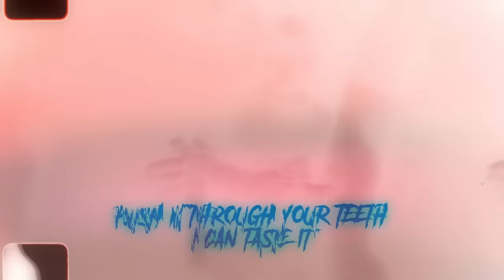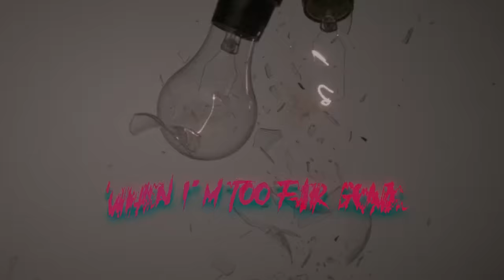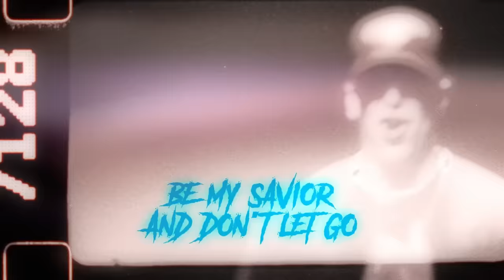Bad Wolves - Savior (Official Visualizer)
Lyrics:
Call it what you want now, baby
Does it matter if we’re breaking down?
Push it through your teeth
I can taste it
Do you feel the walls closing around?

I paved good intentions
But something is missing

You’re my hope
When I can’t hang on
You’re my light
When the night’s too long
Save my life
When I’m too far gone
Be my savior
Be my savior
And don’t let go

I never meant for isolation
I always felt the thorn stuck in my side
Keep pushing through the pain we can’t deny

You’re my hope
You’re my light
Save my life
Be my savior
Be my savior
Because I’m lost

You’re my hope
You’re my light
Save my life
Be my savior
Be my savior

You’re my hope
You’re my light
Save my life
Be my savior
Be my savior

The Retaliators Movie: Available now in US, CA, Germany, Switzerland, Austria, and Italy. Coming by this Halloween 2023 to UK, Ireland, Australia, and New Zealand!

Stream for free now on Amazon Prime Video in select countries for subscribers: